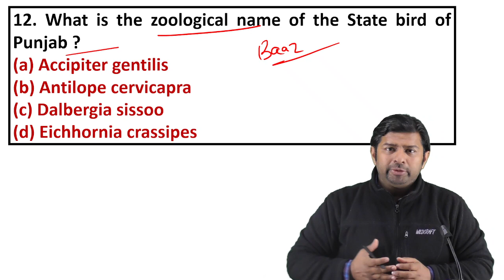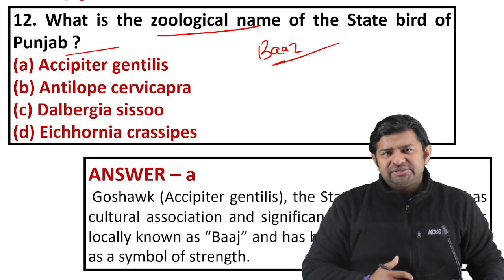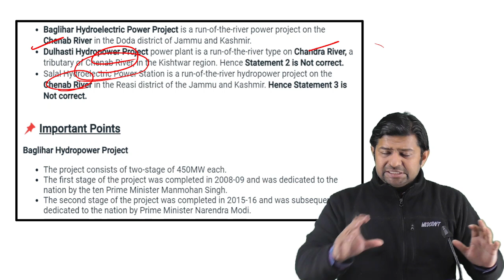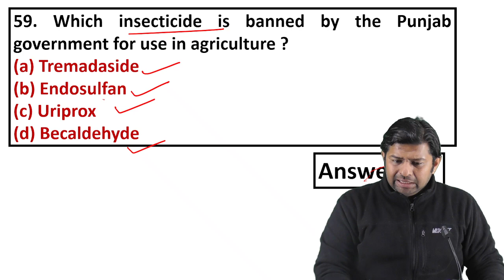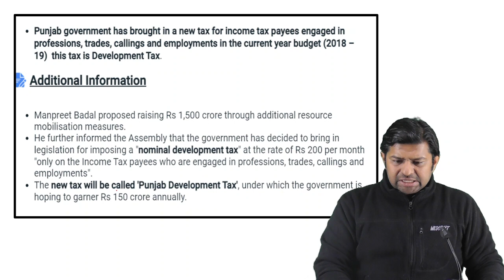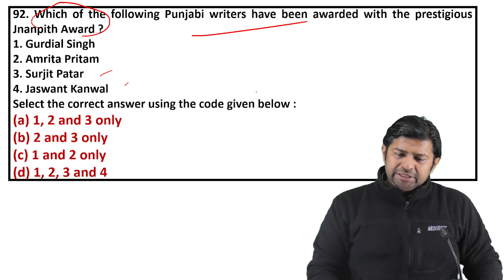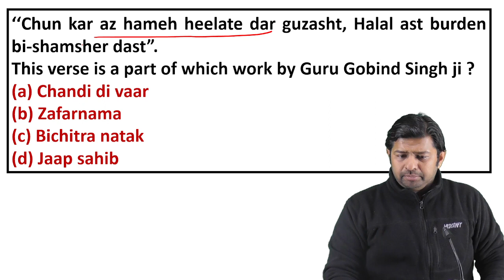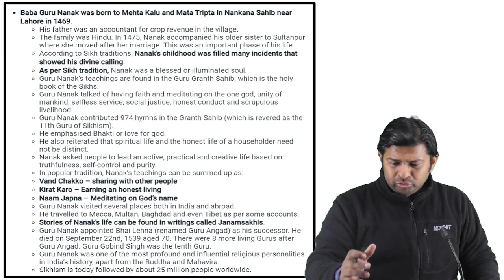Previous Year Question | PCS 2018 | PUNJAB GK | PCS Exam | Punjab Civil Services